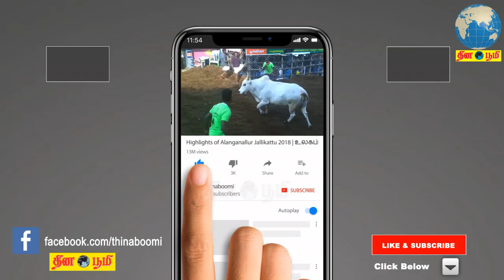Vijay sethupathi emotional speech about 96 movie in 100days celebration